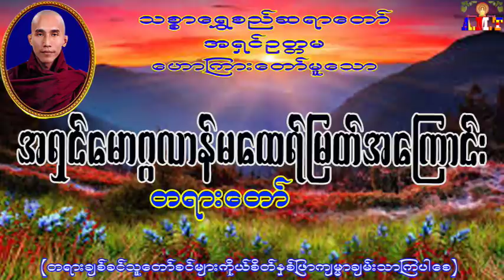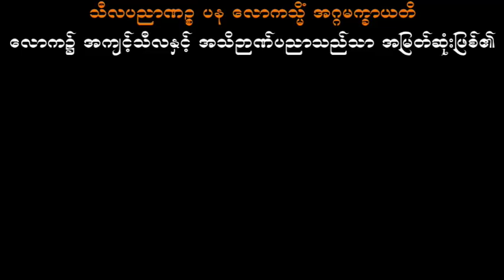အရှင်မောဂ္ဂလာန်မထေရ်မြတ်အကြောင်း သစ္စာရွှေစည်ဆရာတော် အရှင်ဥတ္တမ